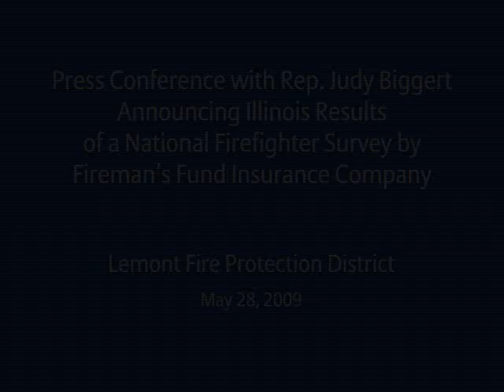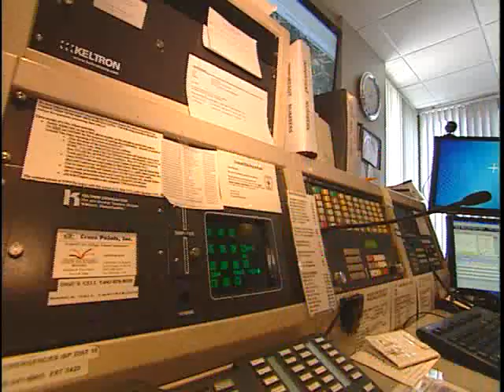Judy Biggert At Lemont Fire Protection District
On May 28, Judy joined local fire fighters and representatives of the Firemans Fund Insurance Company to present the Illinois findings of a new national survey on the needs and issues facing our local fire departments.  They also discussed the importance of federal grants and other support needed to ensure the safety of local communities and front line responders.  In addition, there was a demonstration of the Lemont stations "jaws of life," used to remove injured people from a vehicle crash.